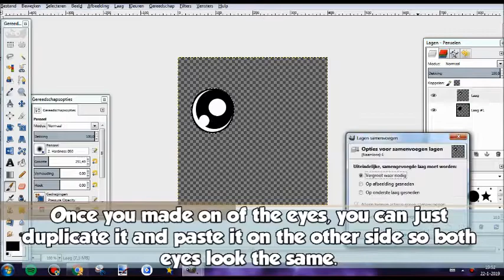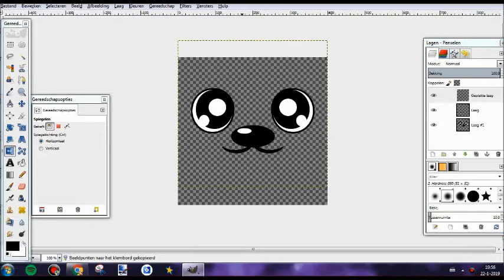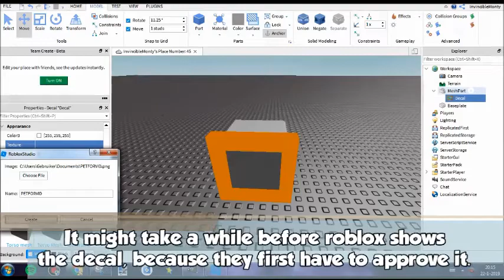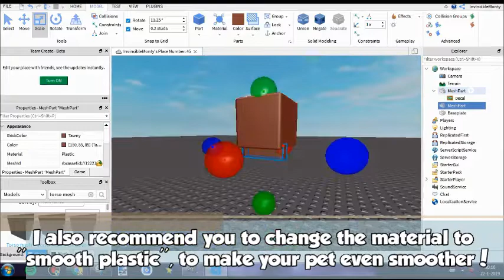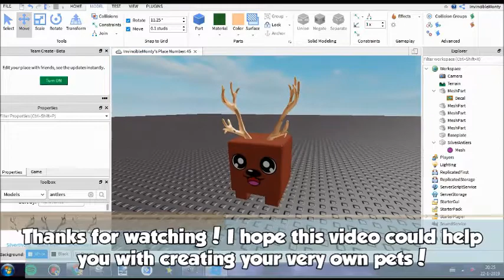[STUDIO] HOW TO MAKE YOUR OWN PETS (BUBBLEGUM SIMULATOR)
TITLE: [STUDIO] HOW TO MAKE YOUR OWN PETS (BUBBLEGUM SIMULATOR)

✔ On this channel i mostly upload ROBLOX, but you guys could suggest me other games aswell
✔ I make tutorials for events, codes and more :D